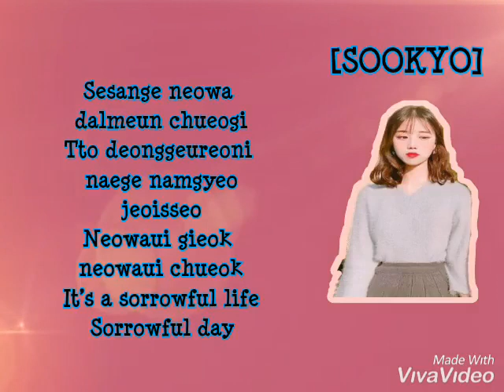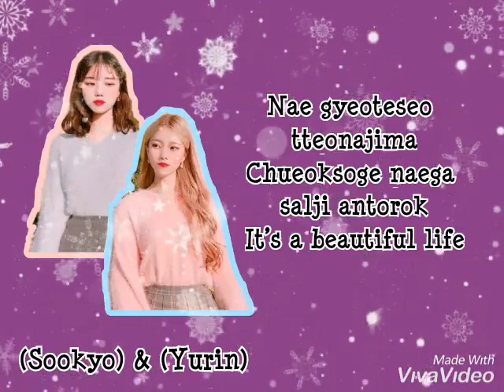[DEBUT] Isyara - Beautiful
Original : crush -beautiful